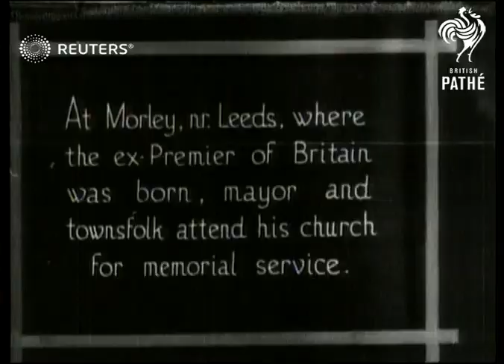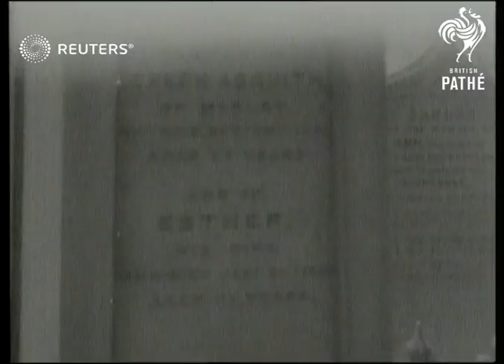ENGLAND: Funeral of Lord Oxford and memorial at Morley (1928)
ENGLAND: Funeral of former Prime Minister Herbert Henry Asquith, 1st Earl of Oxford and Asquith takes place in Sutton Courtney.

Full Description:

SLATE INFORMATION - SIMPLE BURIAL FOR GREAT STATESMAN

ENGLAND: Berkshire: Sutton Courtney

Wide  crowds outside of All Saints' church watching funeral procession as pallbearers carry coffin / Burial service  with coffin lowered into grave / Mourners looking into grave

SLATE:

ENGLAND: West Yorkshire: Leeds

EXT
Mourners including dignitaries walking down steps /Mourners

SLATE

The cradle of the baby Asquith / Mourners leaving church / Memorial stone / Engraving (not clear) / Unidentified house with people outside

Repeat of coffin lowered into ground / Pan mourners  / Repeat of beginning of funeral
Background: ENGLAND: Funeral of former Prime Minister Herbert Henry Asquith, 1st Earl of Oxford and Asquith takes place in Sutton Courtney. And at Morley, Near Leeds, where the ex-premier of Britain was born, Mayor and townsfolk attend his chruch for memorial service.